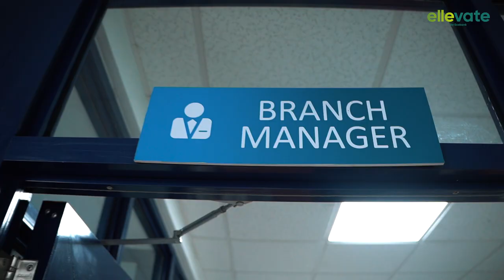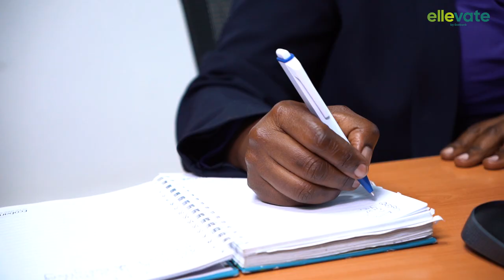Ruth Thairu - Ecobank Kenya, Branch Manager, Karen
Inclusivity in Ecobank is quite tremendous, 50% of our Executives including our Managing Director, not forgetting the Branch Managers are all women. I am glad to be part of an organisation that is very deliberate in encouraging women to hold leadership positions.

Meet Ruth Thairu, our Ecobank Kenya, Branch Manager - Karen Branch. Ruth has served Ecobank faithfully for the last 19 years, we celebrate and appreciate her commitment and growth through the transition years of our organisation.

To all women, be visible and always remember there is no limit to what you can become.

It’s a better way to accelerate inclusion. 💜